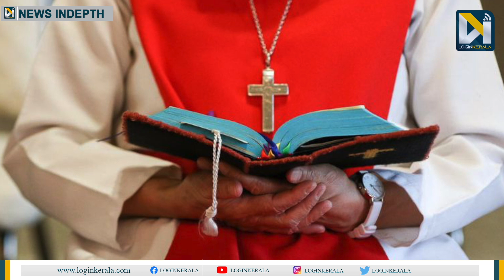'കന്യാസ്ത്രീകളെ പുരോഹിതകര്‍ക്ക് കാഴ്ചവെക്കുന്നു'; സിസ്റ്റര്‍ ലൂസി ചര്‍ച്ചയാവുമ്പോള്‍ | Sister Lucy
സിസ്റ്റര്‍ ലൂസി കളപ്പുരയ്ക്കലിനെ എഫ്.സി.സി. സന്യാസ സഭ  പുറത്താക്കിയ നടപടി വത്തിക്കാന്‍ ശരിവെച്ചെന്ന വാര്‍ത്തകള്‍ പുറത്തുവന്നതോടെ അവരുടെ ആത്മകഥയും സോഷ്യല്‍ മീഡിയയില്‍ വൈറല്‍ ആവുകയാണ്.
 യഥാര്‍ഥത്തില്‍ സഭയെ തലകുനിപ്പിച്ചത് സിസ്റ്റര്‍ ലൂസി കളപ്പുരയ്ക്കലിന്റെ ആത്മകഥയായ കര്‍ത്താവിന്റെ നാമത്തില്‍ ആയിരുന്നു. രതിവൈകൃതത്തിന്റെ കുത്തരങ്ങുകളാണ് വിവിധ സഭകളും സന്യസ്ത സമൂഹങ്ങളുമെന്നാണ് ലൂസി ഈ പുസ്തകത്തില്‍  വ്യക്തമാക്കുന്നത്. വൈദികരില്‍നിന്ന തനിക്ക് നാലുതവണയും ലൈംഗികാതിക്രമം നേരിടേണ്ടി വന്നുവെന്ന് അവര്‍ വെളിപ്പെടുത്തുന്നു.